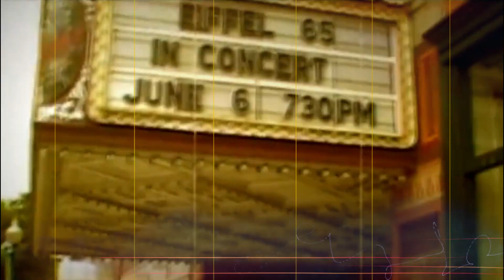Bliss Team • Eiffel 65 • Bloom 06 Greatest Hits 1993 - 2006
Bliss Team: Bliss Team was an Italian Eurodance group based in Italy between 1992 and 1997, formed by Jeffrey Jey, Domenico Capuano and Roberto Molinaro.
Between 1993 to 1995 they had several Top-10 hits in Italy, Spain and Israel.

Eiffel 65: Formed in 1998 by Jeffrey Jey, Maurizio Lobina and Gabry Ponte. They gained global popularity with their singles "Blue (Da Ba Dee)" and "Move Your Body," from their 1999 studio album Europop.
The singles reached number one in many countries, while the album peaked at number four on the Billboard 200 chart.
Their following two albums, Contact! (2001) and their 2003 self titled album did not gain as much success, but still managed to gain success in Italy.

Over the course of their career, the group won a World Music Award in 2000 for the World Best Selling Italian Group, and a B.M.I USA in Los Angeles, rewarding the most-broadcast song on radio in the United States.
They were also nominated at the Grammy Award for Best Dance Recording for "Blue (Da Ba Dee).
Europop was crowned as the greatest album of the 1990s by Channel 4.

Bloom 06: Bloom 06 was an Italian electronic music group, composed of two of the original three members of Eiffel 65:  Jeffrey Jey & Maurizio Lobina
They have released two albums, Crash Test 01, Crash Test 02, and two remix EPs, Club Test 01 and Club Test 02. They have also released five singles.